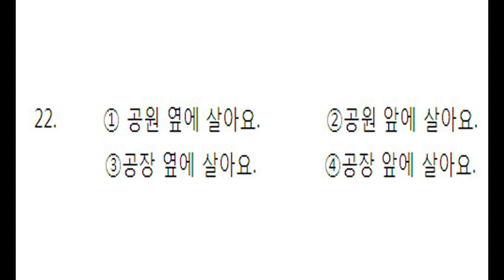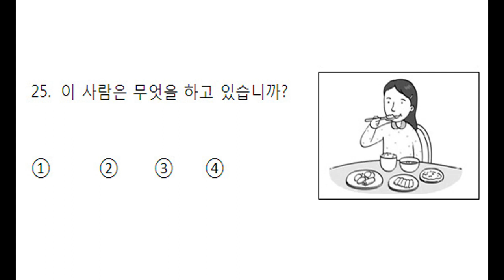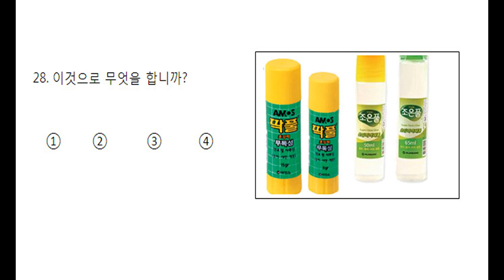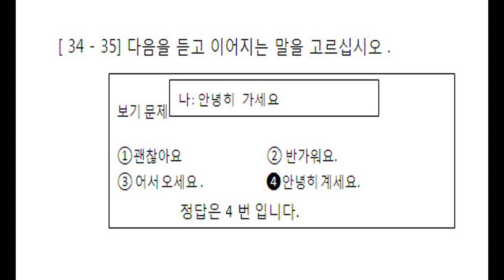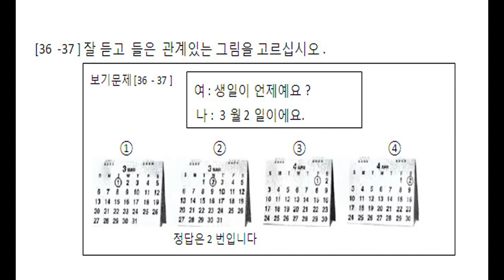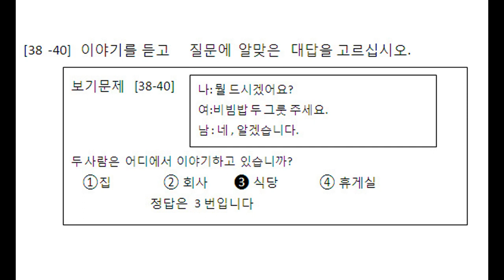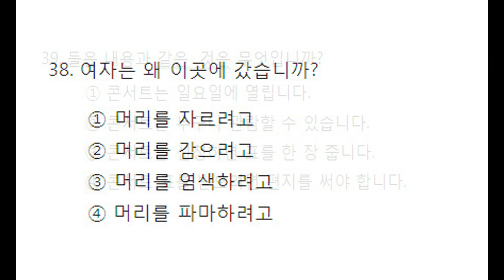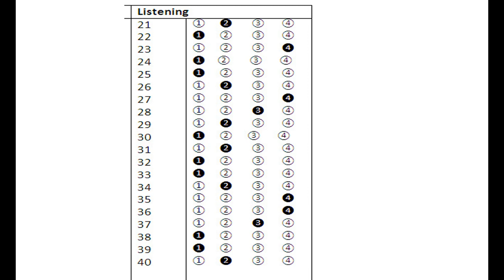2020 EPS TOPIK Exam New Model Listening-4 Question Review With Answer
2020 EPS TOPIK Exam New Model Listening-4 Question Review With Answer